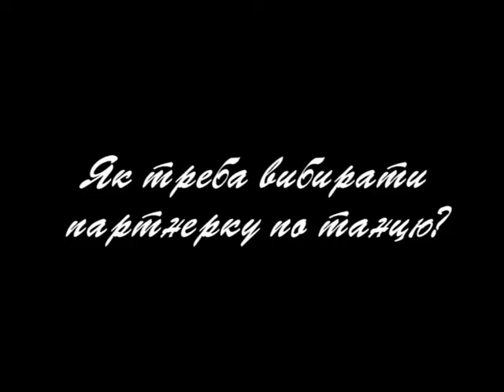Як треба вибирати партнерку по танцю?